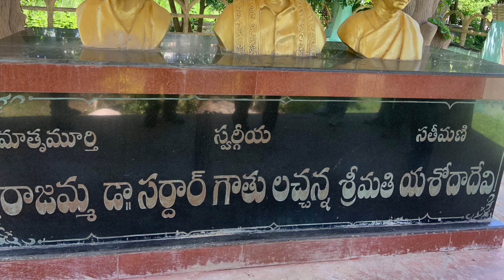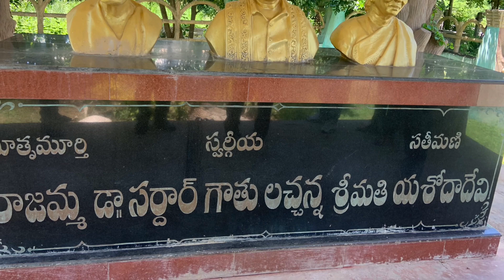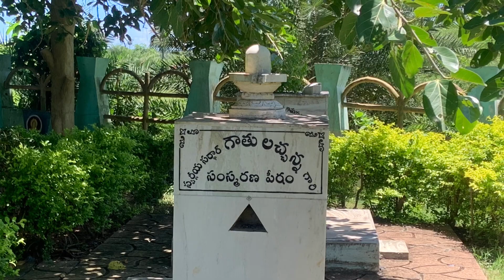సర్దార్ గౌతు లచ్చన్నగారి స్మారకచిహ్న దర్శనం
Gouthu lachanna is a freedom fighter from Srikakulam Dt. He hails from Baruva near Sompet.  He born in gowda caste.  During freedom fight, he lost every thing for the country and his life is spent for the people of poor.  His son Gouthu shyam sundar sivaji is also travelling in the way of his father.  His grand daughter sireesha is also serving poor.